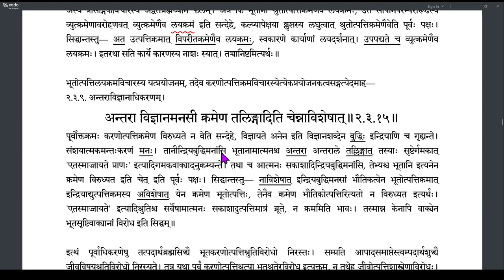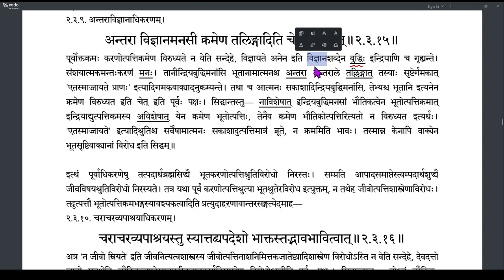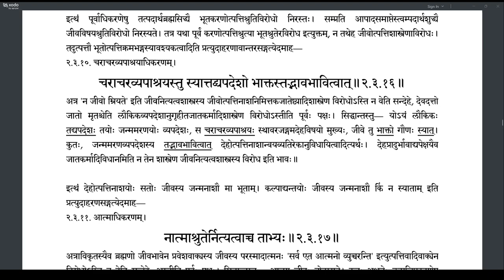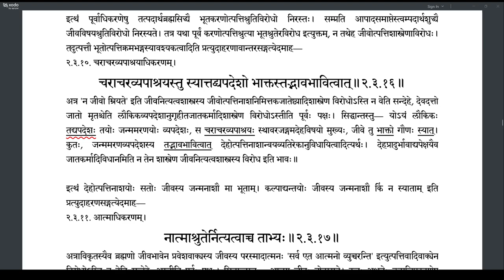Brahmatattvaprakashika 079 (2.3.13-2.3.16)